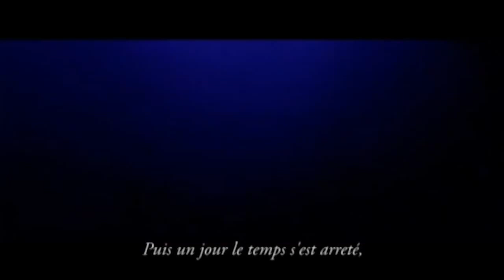Cael 8 - Album intro concept : Time after Time planet destruction is on its way...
Intro concept of the Cael 8 Album : Time after time, planet destruction is on its way...
Clip about "Earth destruction" and about our "end of world".
Do you really realize what's happen on your world ?
You should open your eyes and see...
We talk a lot about end of world and 2012, but see reality !

This video exists in two versions : English & French

Music, production, concept and script by Cael 8
Songwriting : Alexia Carap' & Cael 8
Vocals : Alexia Carap'
Instrumental interpretation : Cael 8
Voiceover : Cael 8 (yes :-) )
Voice over translate : Alexia Carap' & MC Gossip

Images Sources :
Godfrey Reggio
Avanti Production ; "De la servitude moderne"
Jean-François Brient
Victor Léon Fuentes
France 5 : "Voyage aux origines de la terre"
Earthlings
Greenpeace
Baraka